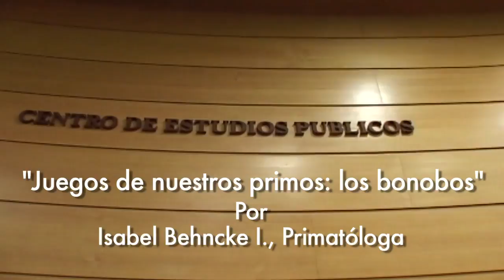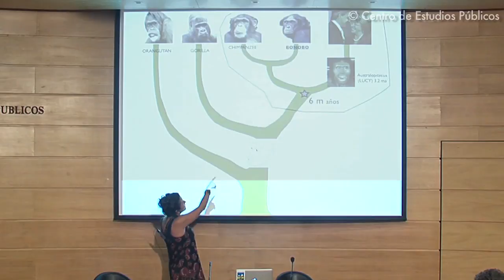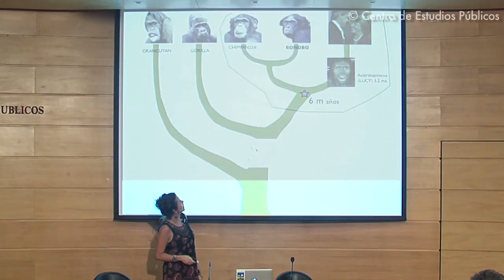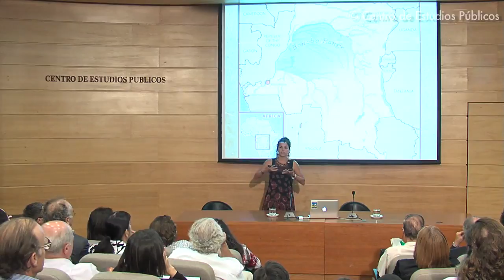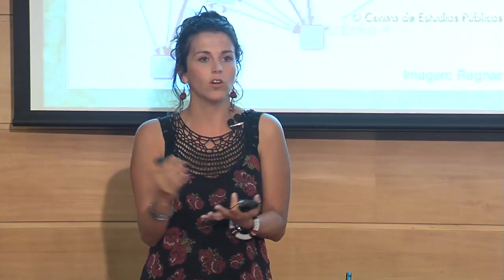Isabel Behncke: Los Juegos de Nuestros Primos, los Bonobos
Conferencia editada "Los Juegos de Nuestros Primos, los Bonobos", de la primatóloga Isabel Behncke.

Isabel Behncke es investigadora del Institute of Cognitive and Evolutionary Anthropology (ICEA), Universidad de Oxford. Anteriormente obtuvo un BSc en Zoología de UCL, un MSc en Conservación de UCL y un MPhil en Evolución Humana, Universidad de Cambridge. TED Fellow 2011.

En este registro audiovisual se presentan fotos y videos originales de la investigadora.

Esta actividad se realizó el 8 de marzo de 2012 en el Centro de Estudios Públicos.